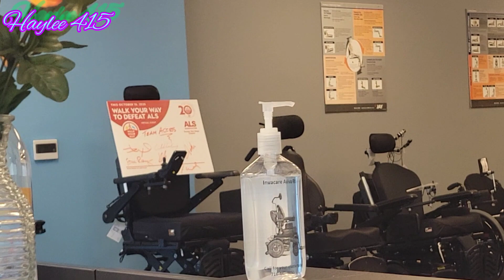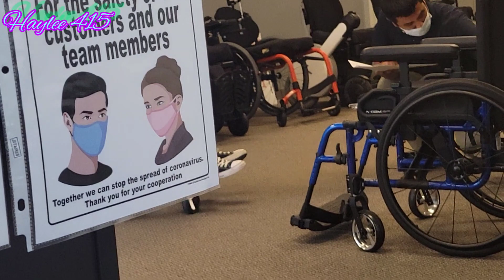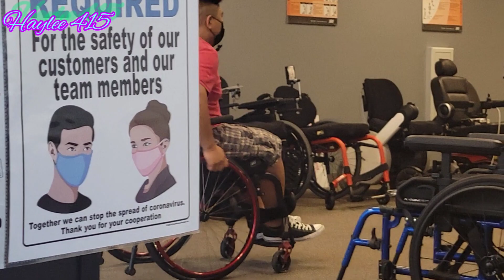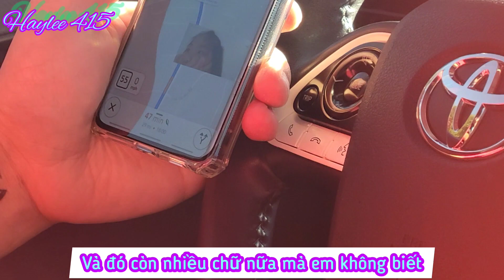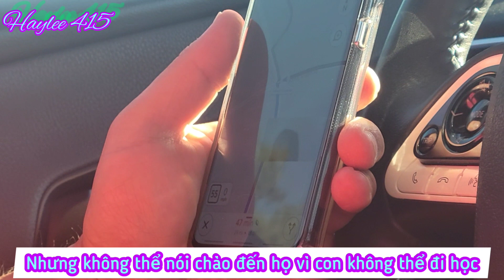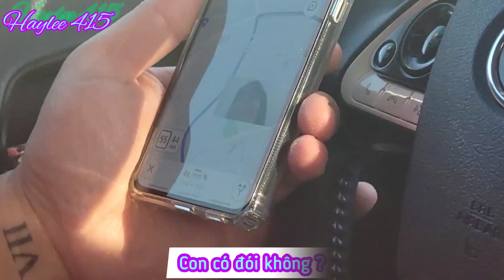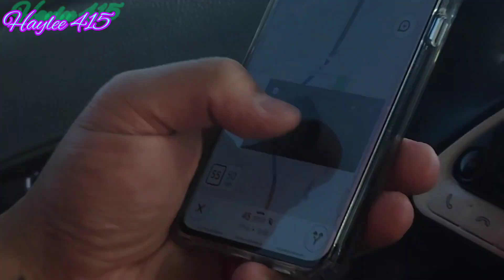#320 Haylee Có Đôi Chân Mới Và Ăn Cải Làng Cho Buổi Tối Đơn Giản. Lexy Nhắn Nhủ C.ô. C.h.ú.